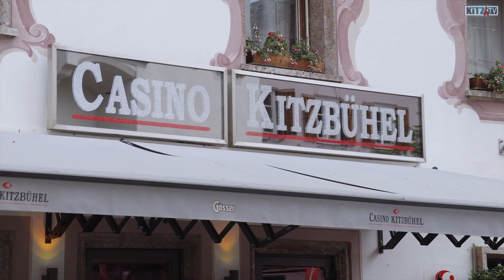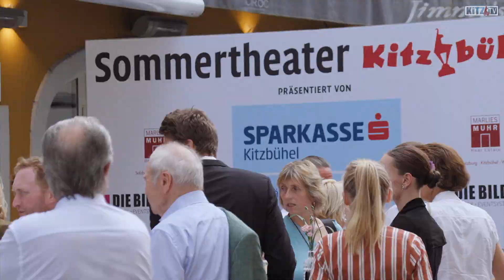18. Sommertheater Kitzbühel: "Die Tanzstunde"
Eine Komödie, die sich vordergründig um das Tanzen, eigentlich aber um zwei Menschen mit ziemlich unterschiedlichen Störungen dreht, steht 2019 am Programm.
Es darf viel gelacht werden, das Publikum wird allerdings auch zum Nachdenken angeregt. Wir sind von der Darbietung begeistert und fragen uns:
Handelt es sich dabei um das beste Sommertheater aller Zeiten?